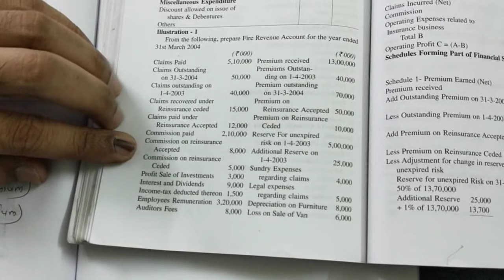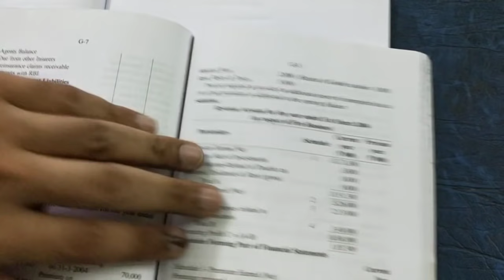Account for general insurance company.. Revenue account of non life insurance company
Corporate account